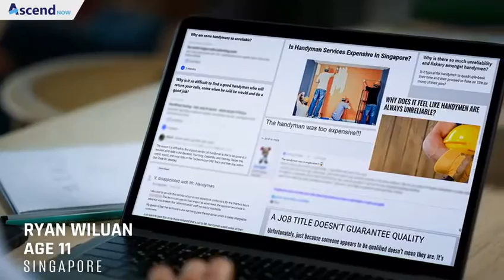Creating the leaders of tomorrow, today.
Ascend Now is an EdTech Start-Up based in Singapore that aims to create independent, creative leaders for the
twenty-first century.

We do this by personalizing learning for different
learner types; organizing courses based on student learner autonomy
rather than 100% instruction based; and normalizing student
entrepreneurs in the new creator economy.

We offer personalized online academic and beyond academic
 coaching and mentoring to students aged 7-17.